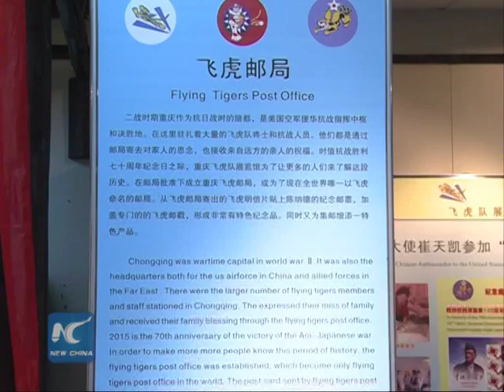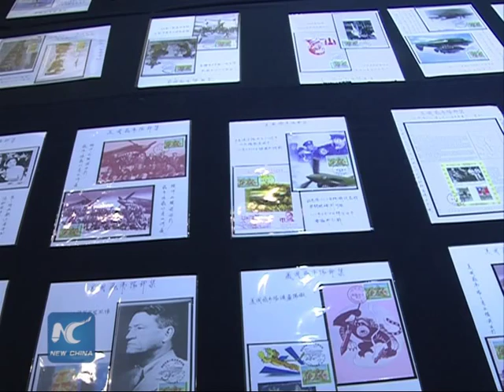Flying Tigers Post Office in Chongqing, China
Southwest China's Chongqing municipality has set up a post office named after the Flying Tigers, a U.S. air squadron that helped the Chinese fight Japanese aggressors during World War II.

Authorities say the move is to mark the 70th anniversary of the victory of the anti-Japanese war.

The Flying Tigers, a group of ex-pilots from the U.S. military, were formed in 1941.

Led by Claire Chennault, it flew over China to combat Japanese invaders during World War II, as China's air force was destroyed not long after the war began.

On Wednesday, a "flying tiger post office" was opened to the public in Chongqing, a metropolis in southwest China.

Postcards sent by this post office will be stuck with General Chennault commemorative stamps and imprinted with a special postmark.

And the first postcard issued was sent to General Chennault's wife Anna Chan Chennault in the U.S. at the opening ceremony.

SOUNDBITE (CHINESE): DAI QINGBIAO, Curator, Chongqing Flying Tiger Museum
 "Today marks the 78th anniversary of the start of China's eight-year resistance against the Japanese invasion. We set up this post office to remind the ordinary people of that part of history. Only by remembering national humiliation, can we cherish today's peace."

Chongqing was China's wartime capital during WWII, and a command center for the Flying Tigers.

Between December 1941 and September 1945, the U.S. volunteer group shot down thousands of Japanese military planes and killed 66,700 Japanese soldiers.